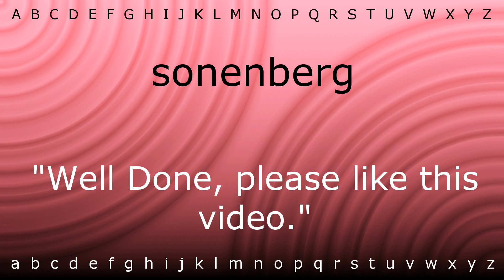Here I will show you how to say 'sonenberg' with Zira.mp4